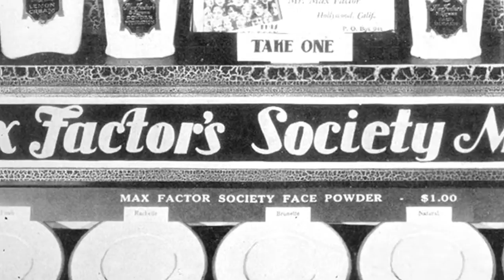The Max Factor Story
Go behind the scenes and discover how Mr Max Factor built a glamour legacy, which still guides everything the brand does today.